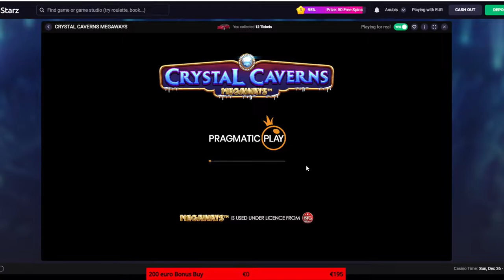Crystal Cavern Megaways BONUS BUY